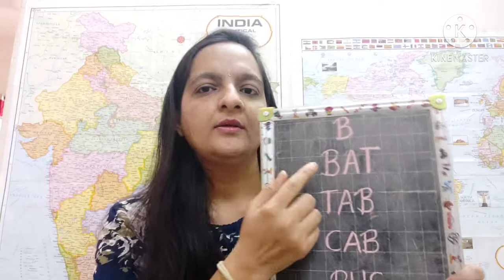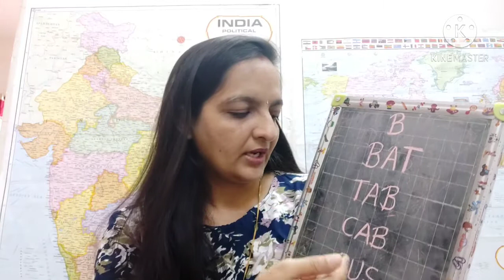learn how to read English through phonics, lesson-2, practice English reading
Learn how to read English for beginners
Learn to read English easily through phonemic awareness lesson-2
English reading through phonics.
kids English reading practice at home easily through phonemic awareness
practice English reading
English reading phonics lesson-2
learn to read English lesson-2

Hello friends, I am Rachna here to teach you how to read English easily through phonemic awareness lesson-2. Teach capital letter B and it's sound(for sound please listen to video). And do same 3_steps as we did in lesson-1. Video end trick is 1st you purchase the plastic English alphabets and then play with your child with them. Like flash card you show the letter to your child and he can do tracing on these letters also and he will enjoy it for sure. If you are able to create your child interest in playing these letters then it will help your child in learning English reading. Any doubt please let me know in the comments section and if you find it useful then please do like, subscribe and share and hit the bell icon for notifications of my upcoming videos.